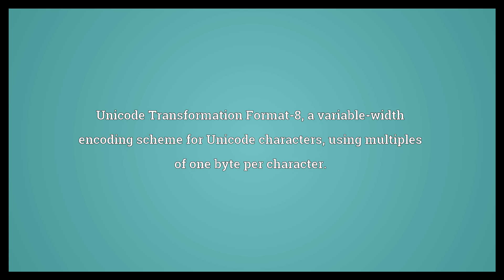UTF-8 Meaning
Video shows what UTF-8 means. Unicode Transformation Format-8, a variable-width encoding scheme for Unicode characters, using multiples of one byte per character..  UTF-8 Meaning. How to pronounce, definition audio dictionary. How to say UTF-8. Powered by MaryTTS, Wiktionary